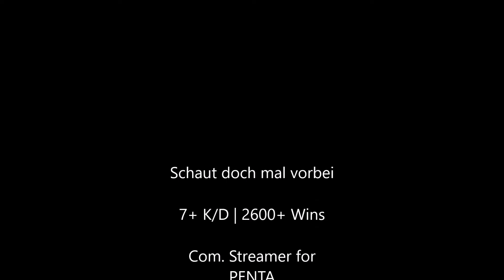XentiSan Livestream Highlights #1 [ApexLegends]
► Streams: Di & Do ab 19 Uhr | Sonntags

► Jeden Sonntag versuche ich ein Highlight Video zu erstellen!

► ApexLegends Community Streamer für PENTA